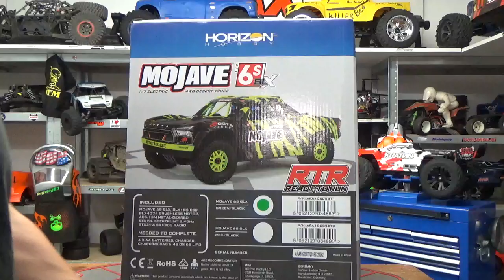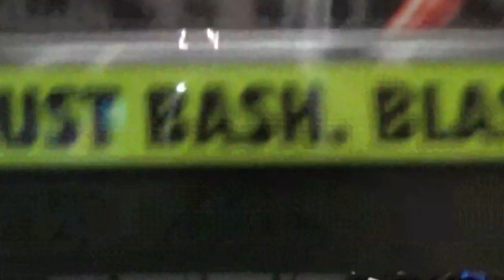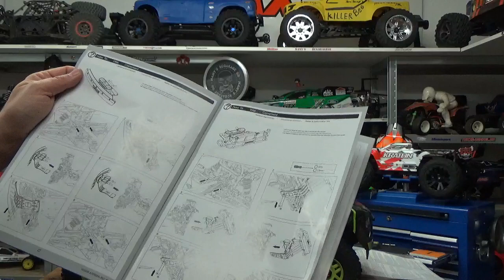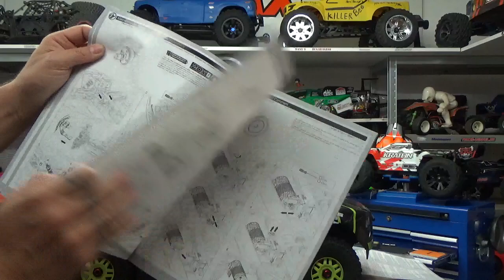UNBOXING FRANCAIS 1/7 ARRMA MOJAVE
English at  1pm gmt   Deutsch heute abend 20 uhr